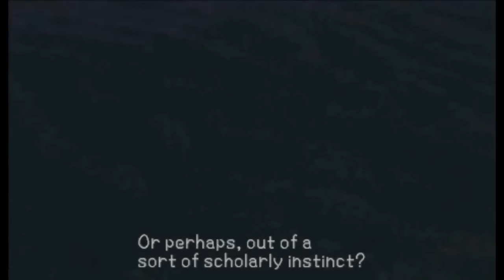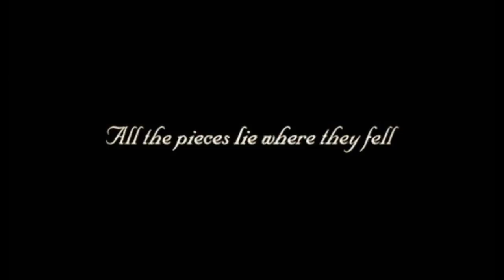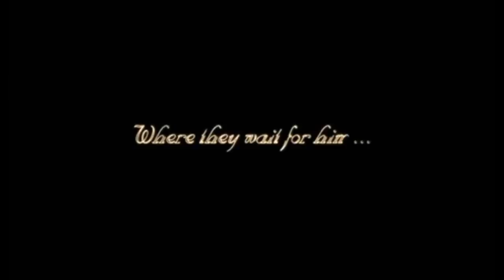Kingdom Hearts Birth by Sleep Ending (2/2)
The second part of the secret ending of Kingdom Hearts Birth by Sleep.
You know, new shots of KH3D have been shown showing a character from a game I don't recognise, called Neku something. After seeing him I was interested so I went snooping to see where he's from and the game I was shown "The world ends with you" for the DS actually sounded amazing in terms of story alone so I might actually get it. I'm thinking about it and any opinions would be greatly appreciated.
Man, I'm so close to the end I can hardly believe it. I can't be happier to finish this series at last. Seriously, I'm not doing this again so if another Kingdom Hearts game comes out, just buy it. They're awesome games. Although I'd excuse you on account of the 3DS game because as good as the game looks, I'm still not sure if it's worth getting the whole console for. Fingers crossed they'll announce Kingdom Hearts 3 soon. Hopefully on the PS3.

I own none of this. Kingdom Hearts is owned by Square Enix and Disney Interactive Studios. The clips are courtesy of kh-vids.net. I did not film or make any of this and I take no credit for the contents of the video or audio.